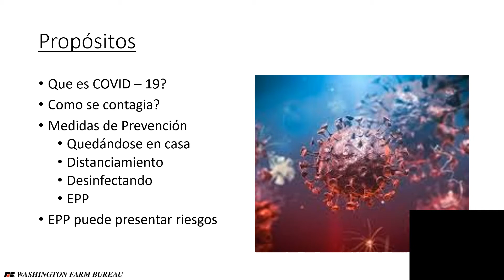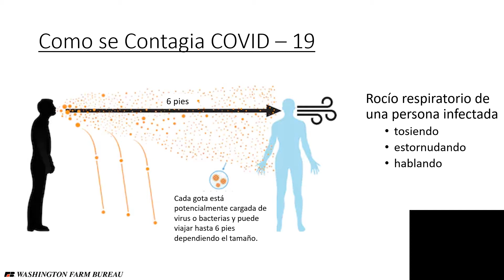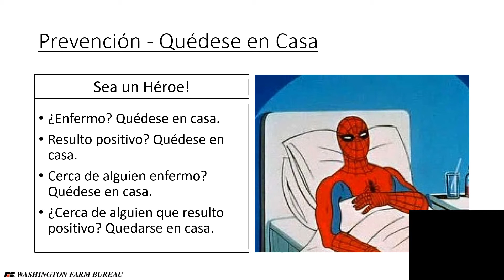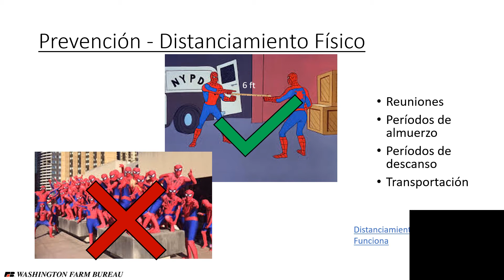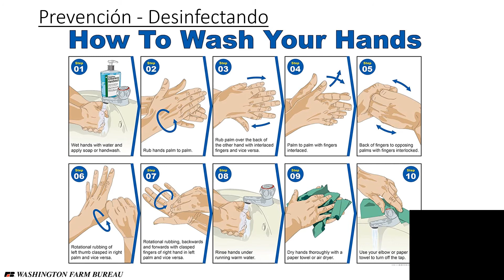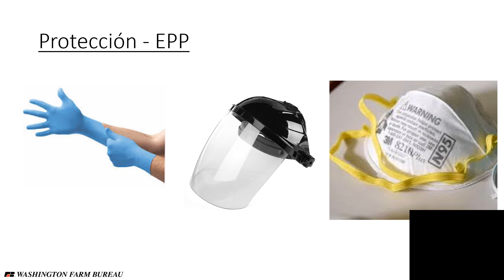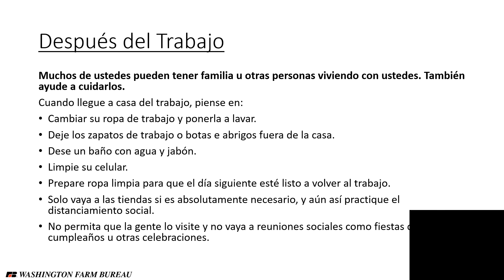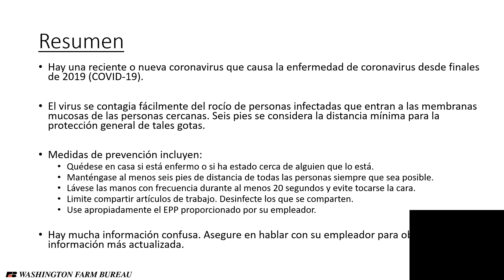Covid-19 - How Agricultural Employees Can Protect Themselves Safely - Employee Training (Spanish)